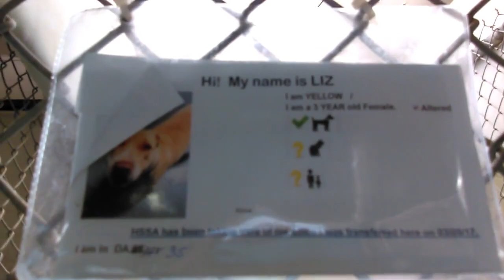Old film❤️Liz 3y Pet Id 840131 kennel 34 Humane Society o Southern Arizona❤️4-9-2017Adopted12-4-2017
❤️Liz 3y Pet Id 840131 Yellow Lab Retriever either Learning at Canine College or I am beginning to understanding this Beautiful Girl a little bit better kennel 34 Humane Society of Southern Arizona❤️3450 N. Kelvin Tucson AZ on 4-9-2017Adopted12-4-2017